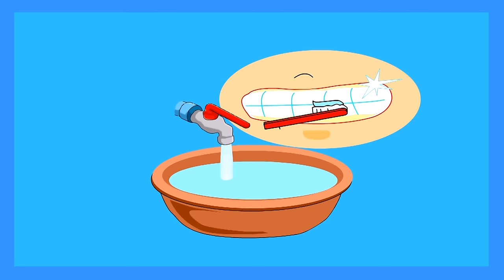ก.ไก่​ ตื่นออกไข่แต่เช้า เต้นกัน | เพลงเด็ก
ก.เอ๋ย ก.ไก่ ตื่นออกไข่แต่เช้า เพลงเด็ก ก.เอ๋ย ก.ไก่
ก เอ๋ย ก ไก่ ข ไข่ อยู่ในเล้า พยัญชนะกไก่ใหม่ทันสมัยสำหรับลูกปัจจุบัน ให้เด็กๆได้เรียนพื้นฐานตั้งแต่เริ่มต้นก่อนเข้าวัยอนุบาล ช่องเด็กของเราดำเนินต่อไปอย่างยากลำบาก หลังจากกฎหมายคุ้มครองผู้บริโภคเด็กต่ำกว่า 13 ปีบังคับใช้เมื่อเดือนมกราคม 2020 ที่ผ่านมา ช่องเด็กไม่ได้รับเงินสนับสนุนงานจากโฆษณา การบริจาคตามสะดวกจึงจะช่วยให้เราพัฒนาการ์ตูนหรือเพลงเด็กบน Youtube แต่ทีมงานเราใช้เวลากับสื่อเด็กมาร่วม 20 ปี จึงเป็นการฝืนใจที่จะทิ้งไปได้เลย จำเป็นต้องปรับเปลี่ยนเพิ่มเป้าหมายสู่ทุกคนในครอบครัว ด้วยสาระและบันเทิง และขอกำลังใจให้ช่วยกดติดตาม